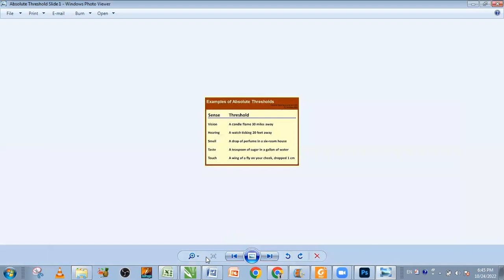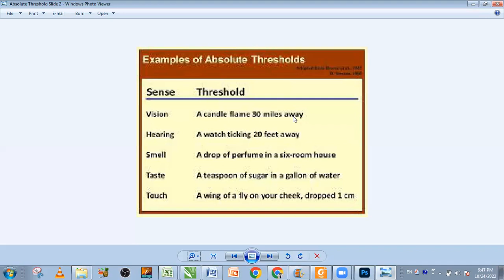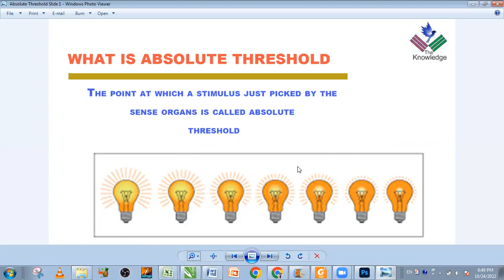Absolute Threshold in Urdu / Hindi with Examples || Definition and Explanation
Definition of Absolute Threshold
Explanation of Absolute Threshold
Examples of Absolute Threshold